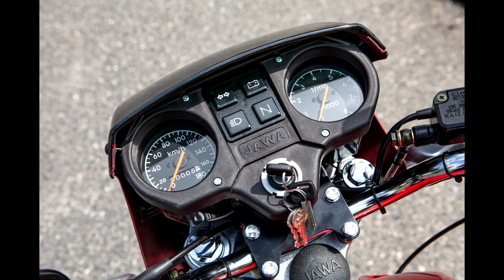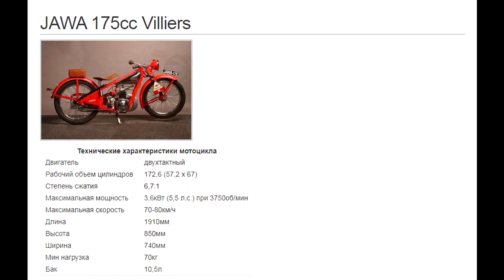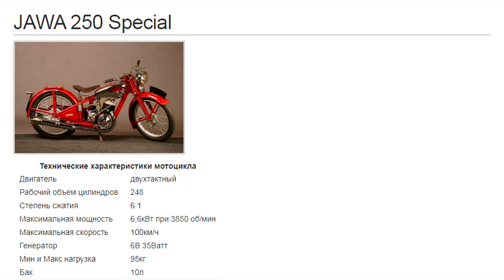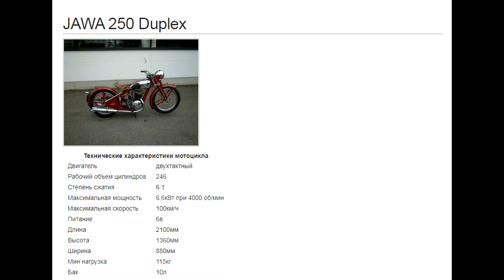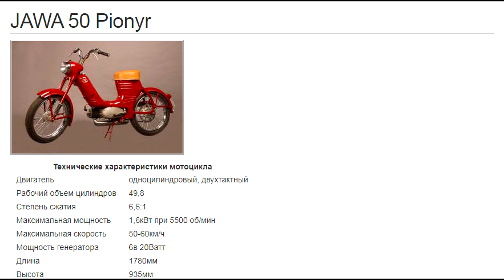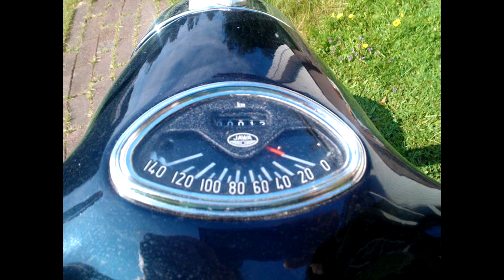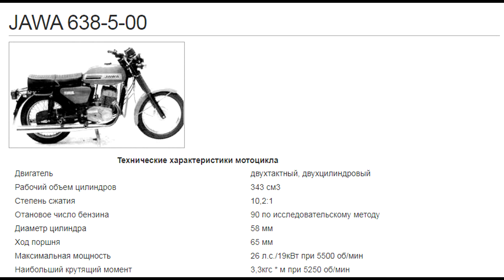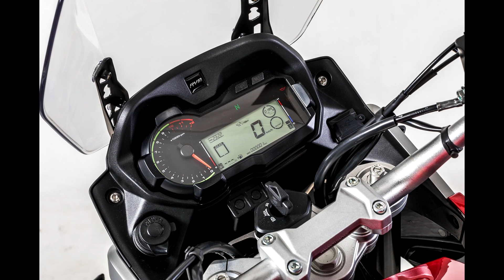Модернизация JAWA вчера и сегодня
Товары в РОССИЮ можно купить через посредника (бандеролька и т.д.)
Не можете зайти на сайт, используйте VPN.
В 1929 году оружейный завод Франтишека Янечека начал производство мотоциклов по лицензии немецкой компании Wanderer. Название новой марки было образовано слиянием первых слогов имен владельца и мотоцикла-прототипа: Janecek + Wanderer=JAWA.
00:00 Заставка
0:09 Как появилася мотоцикл марки JAWA
1:35 JAWA 500сс OHV 1929
2:40 JAWA 175cc Villiers 1932
4:03 JAWA 350 SV 1934
5:18 JAWA 250 Special 1935
6:29 JAWA 350 OHV 1935
7:26 JAWA 100 Robot 1937
8:37 JAWA 250 Duplex 1939
9:40 JAWA 250/350 Perak1946
11:11 JAWA 500 OHC 1952
12:11 JAWA 250/350 (мод 353/354)1954
13:29 JAWA 50 Pionyr 1954
14:19 JAWA 50 Jawetta1958
15:59 JAWA 250/350 (мод. 559/02 и 354/06) 1962
17:12 JAWA 350 мод. 634 1973
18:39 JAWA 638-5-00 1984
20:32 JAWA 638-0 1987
22:06 JAWA 350 2T  2020
22:52 JAWA 300 CL  2020
24:18 JAWA 350 OHC 2020Теперь они в четырехтактном исполнении.
26:19 RVM 500 by JAWA 2020
27:35 ЗАКЛЮЧЕНИЕ